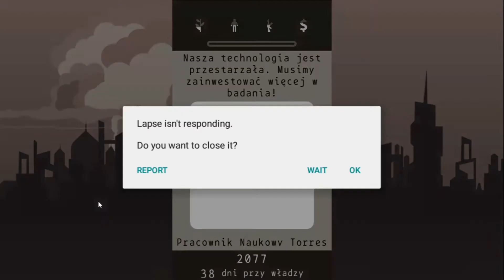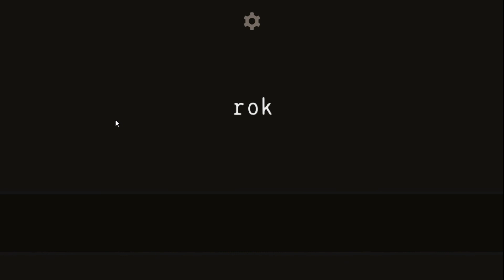💕👩‍❤️‍💋‍👨👥Lapse 1: A Forgotten Future [PL] #2 "Romans czy spiek?!"🏬🛑♥️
🆘Jest źle.🆘 Świat ledwo co przetrwał, gdy obce państwa rozpoczęły wojnę "na grzybki", my też nie pozostaliśmy przecież dłużni! Ale oni ZACZĘLI! I tak z kilku miliardów obywateli świata zrobiło się kilka...kilkaset(?) tysięcy? Koniec świata. Apokalipsa. Armagedon. Ale jednak żyjemy! I gdy już nie żyjemy...to jednak żyjemy! Ołłł jeeee!